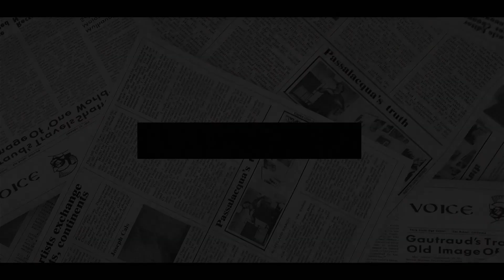DNA Test Now! Meghan MADLY Gave Harry Painful Slap SUSPECTING Him And Chelsy Davy Have A Secret Kid.